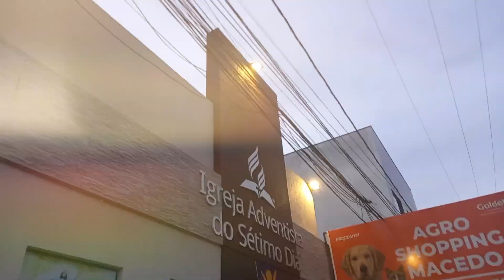IASD - Sobradinho II Super Missionário 2024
Este vídeo foi feito por Claudenilton Machado, Studio Fotográfico Click-Art tels. (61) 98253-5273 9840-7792